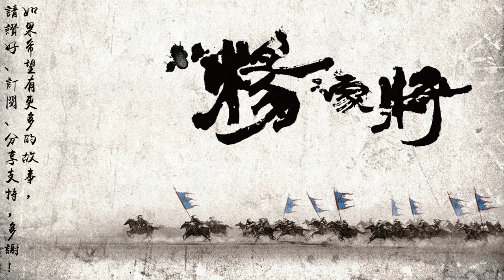楊家將 第100回 左總兵劫車遇險 （下） [粵語]